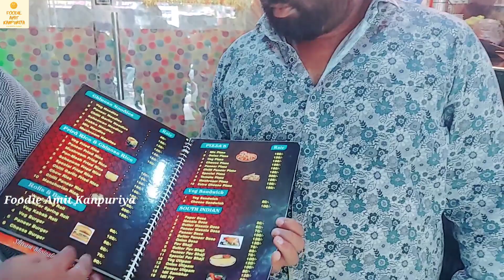Shivam bhojnalaya Sweets & Fast Food.शिवम् भोजनालय स्वीट्स & फ़ास्ट फ़ूड. kanpurfood foodie food.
Special Thali :- 160/-

Krishna Nagar Churaha Kanpur.

You can Order Food Online Also by Zomato And Swiggy.

Support Us